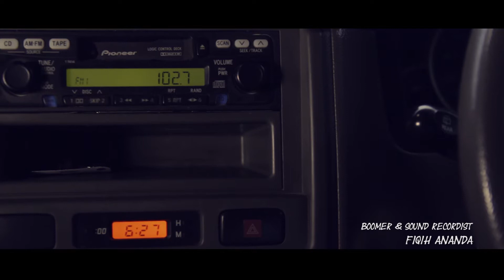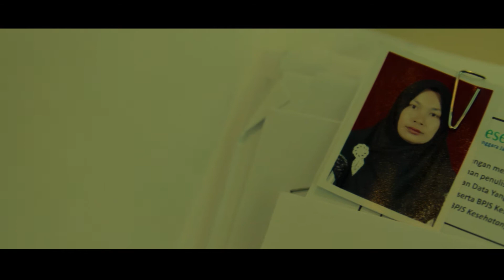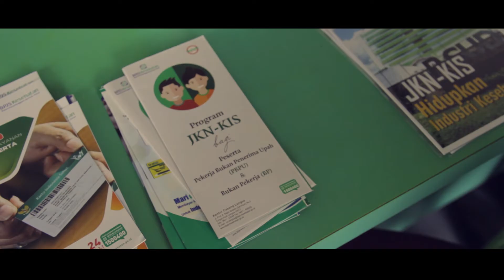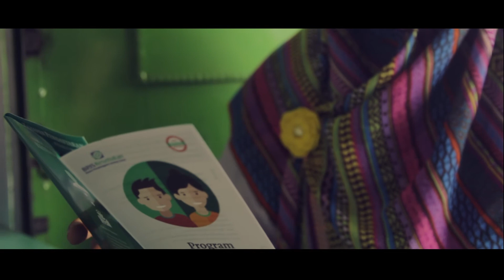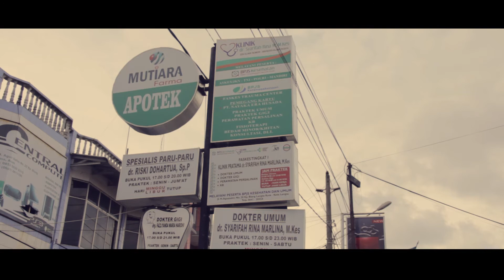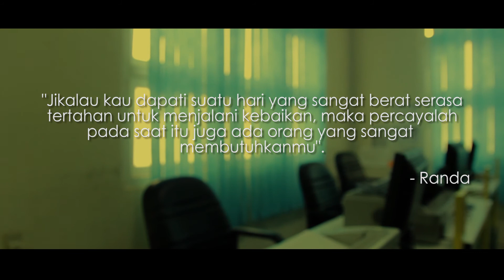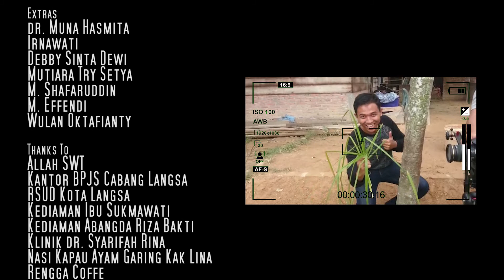Kebahagiaan Peserta JKN-KIS & Motivasi Duta BPJS Kesehatan Cabang Langsa (FILM PENDEK)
FILM PENDEK BPJS KESEHATAN CABANG LANGSA